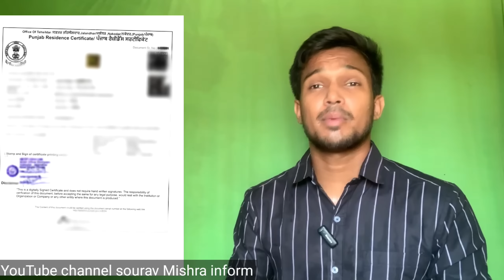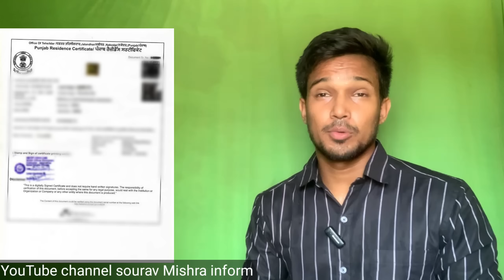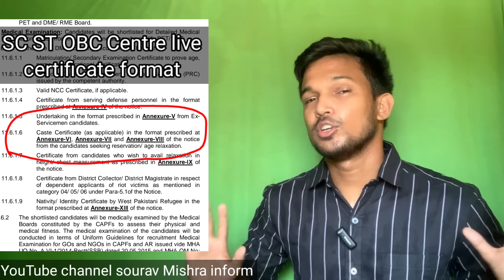SSC GD 2023 Document verification 📚 ये सारे Document चाहिए ! एक गलती और SSC GD Reject कर देगा DV मे